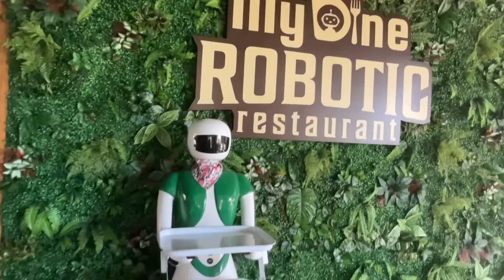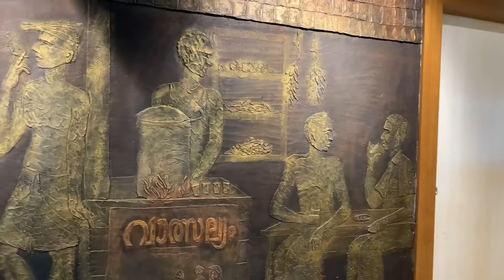ഇങ്ങനെ ഒരു റെസ്റ്റോറന്റ് കേരളത്തിൽ ആദ്യം..😱😱അതും മ്മടെ കണ്ണൂരിന്റെ മണ്ണിൽ🥰🥰